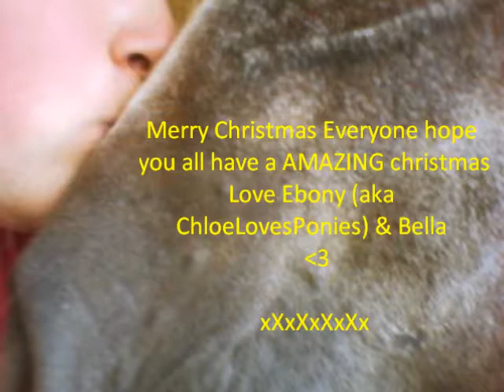Merry Christmas 2010 3 xXxXx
MERRY CHRISTMAS EVERY1 XXXX